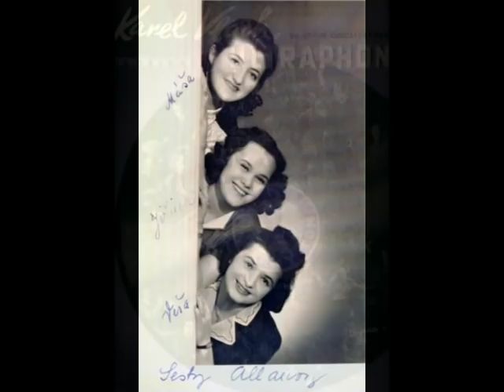CZECH SWING MUSIC No. 11.Krátce po půlnoci.mpg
Krátce po půlnoci: Kamil Běhounek
Orchestr Karla Vlacha, voc. Allanovy sestry
ULTRAPHON m.44963, rec. Praha 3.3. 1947